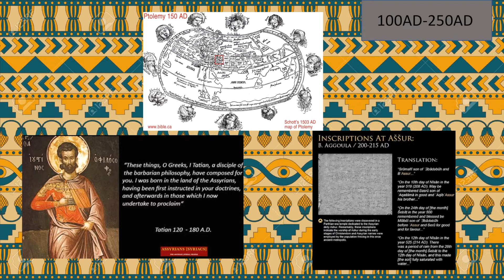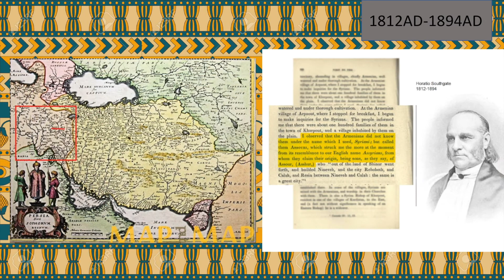The Continuation of Assyrians Through History